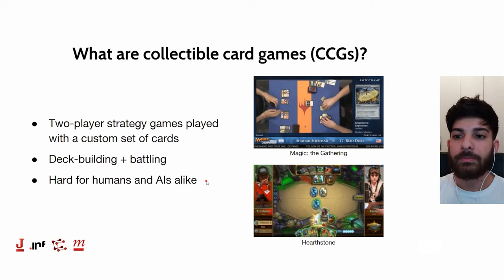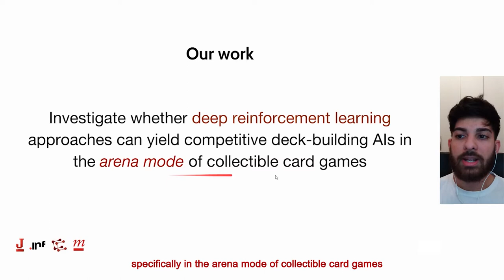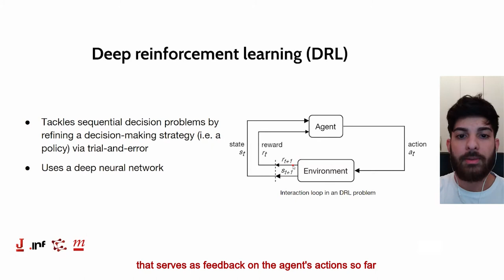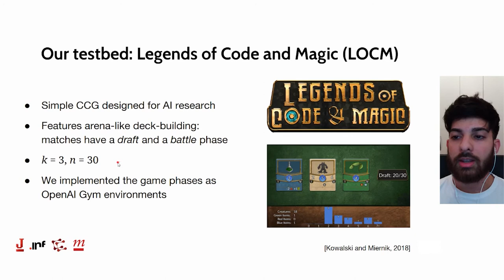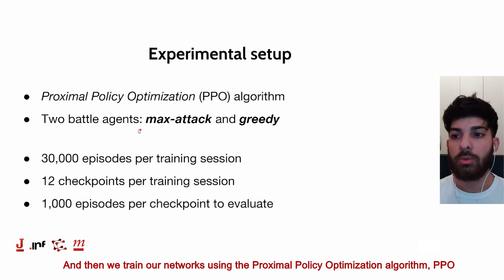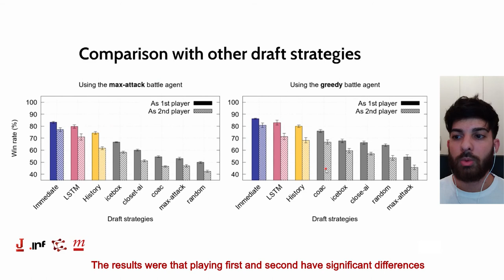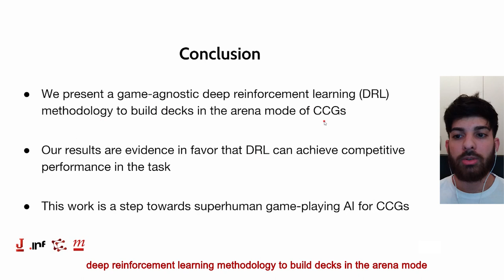Drafting in Collectible Card Game via Reinforcement Learning (best paper @ SBGames 2020)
Presentation of the paper "Drafting in Collectible Card Game via Reinforcement Learning", on SBGames 2020, which have been awarded as the best paper of its computing track. The authors are Ronaldo Vieira, Anderson Rocha Tavares and Luiz Chaimowicz.